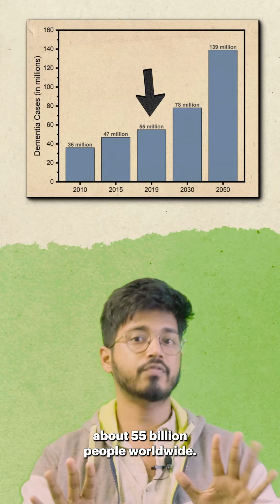Illuminating the secrets of Alzheimer's